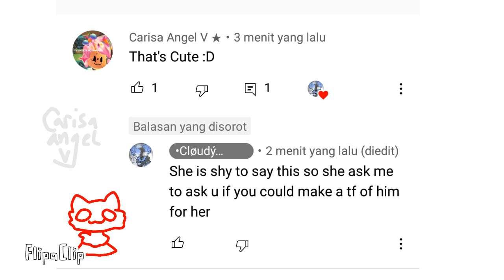Crystal necklace transfur ( requested )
I W I L L T A K E Y O U R L I F E S U P P O R T O U T I F Y O U R E Q U E S T 😍